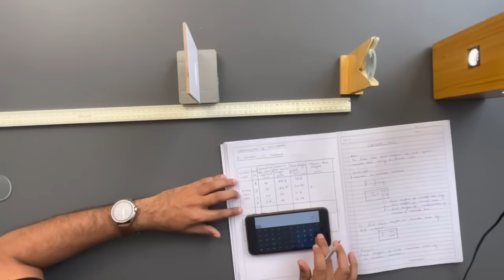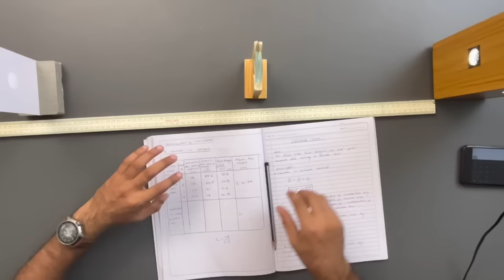Plus Two Physics Practicals | Concave Lens | Eduport Plus Two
In this tutorial, we will delve into practical applications of Concave Lenses in Plus Two Physics. This hands-on session is designed to help you familiarize yourself with the fundamental concepts of Concave Lenses and become comfortable using the necessary tools for your upcoming Plus Two exams. With the impending Plus Two examinations, it is crucial to be well-prepared. This video serves as an excellent starting point for honing your physics skills and gaining proficiency in utilizing the tools essential for success in your exams. Additionally, we'll explore Plus Two Physics Practicals involving the screw gauge, providing you with valuable practice and preparation for the impending exams.